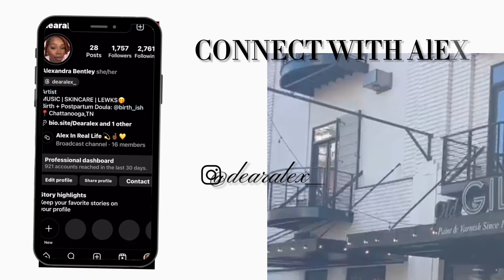Hiss 🐍 Megan Thee Stallion | What we could all learn from her | Y’all didn’t ask for this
Hello to my Real friends!!! Today I'm doing a video discussing Megan THEE Stallion and this HISS video! What I feel we could all learn from Megan & Nicki. Find out in today's video!

PRODUCTS MENTIONED:
Primer- Elf Power Grip
Concealer- Black Opl & Elf camo
Foundation- Dior Forever Skin Glow
Brow gel- Elf

Or @dearalexwithlove
snapchat: dearalexmusic facebook: Alexandra Bentley

ABOUT ME!
-   I live in Tennessee
-   I am a full-time mother, creator, and Doula
-   I have 1 older sibling and 1 younger sibling
-   I love my family (5 Kids)
-   My favorite videos to film are shorts
-   I love to sing
-   I work Full-time & Parent Full-time 😩💛

Name: Alexandra Bentley
Ethnicity: Black
B-Day: August 19, 1992
Camera: iPhone 13pro
Editing Software: Capcut Pro, Iphone 13pro & iPad 10th Generation

Sub-count: 330 (Road to 5️⃣ 0️⃣ 0️⃣  MOVING ON UP 📈)